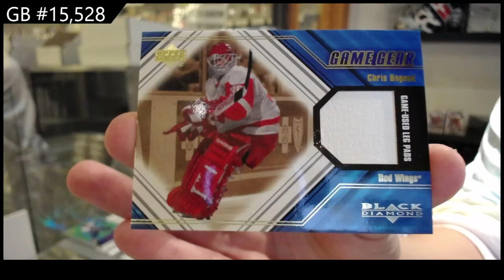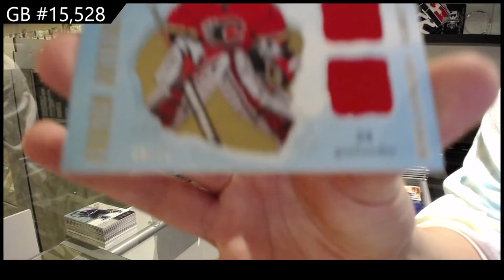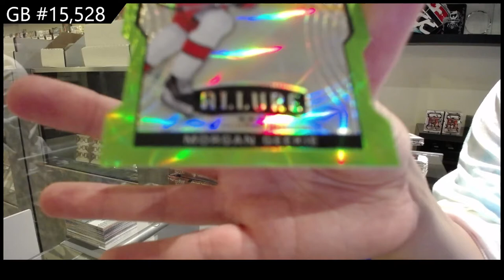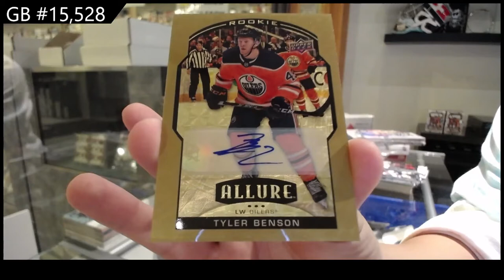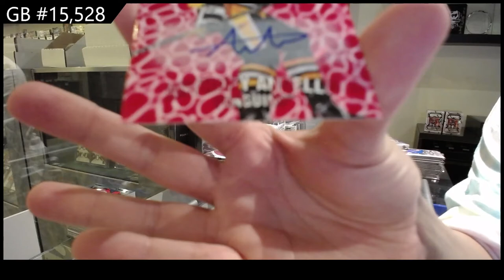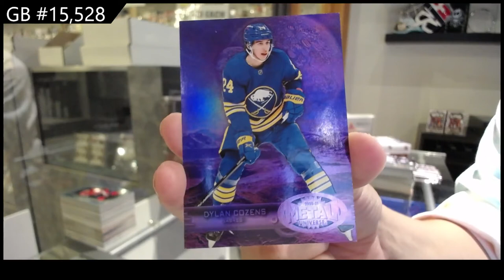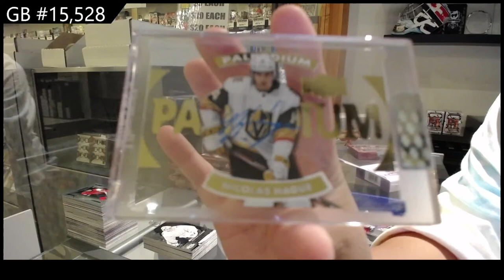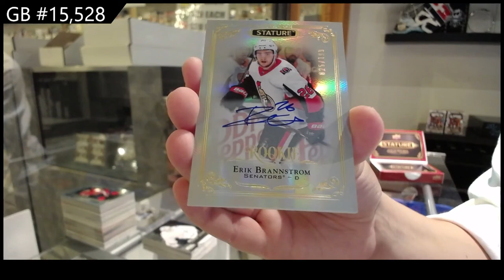Special Thanksgiving 8 Box Mix Hockey Break - C&C GB #15,528